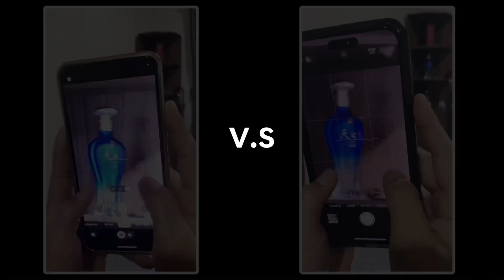IPHONE 14 PROMAX 🆚 GOOGLE PIXEL 8 PRO / CAMERA COMPARING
CAMERA COMPARING GOOGLE PHONE VS IPHONE 📱